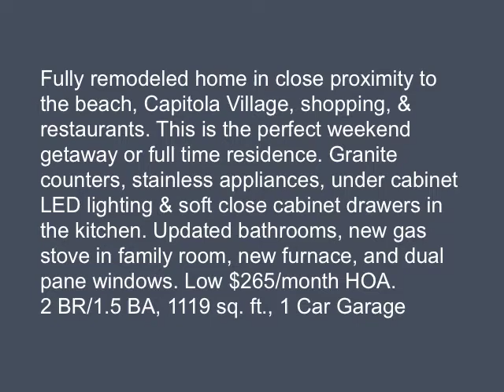4237 Sea Pines Court